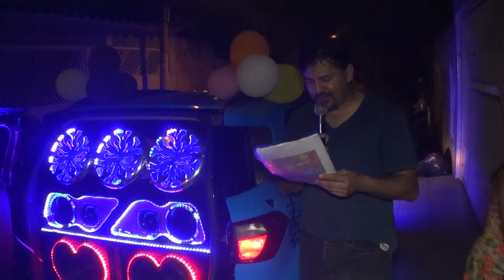Loucura de amor para Bete Aniversário de Irma zona leste SP